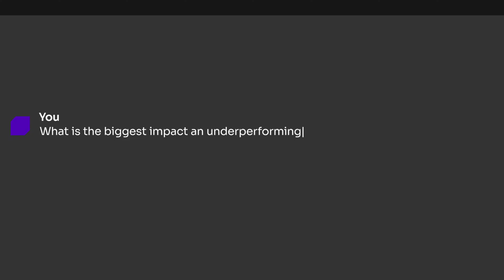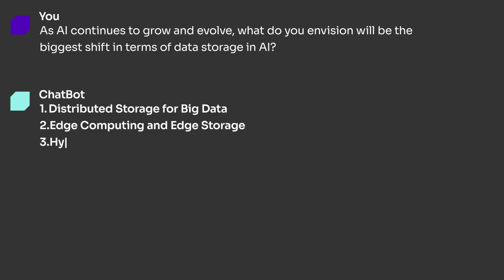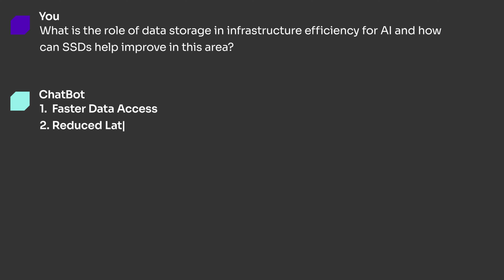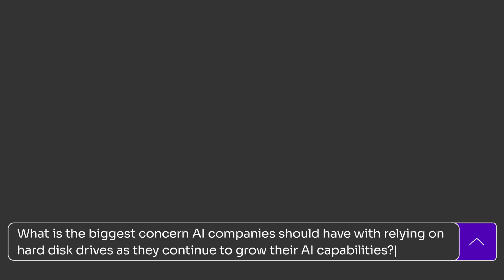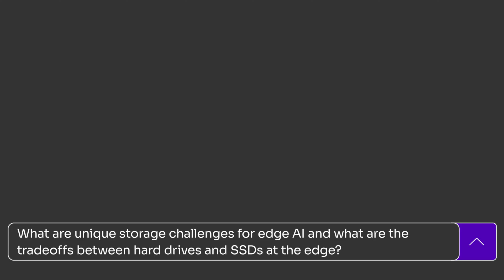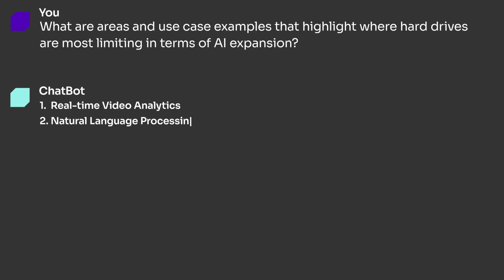Storage Smarts with AI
We asked an AI chatbot some of the most pressing AI data storage questions and had Solidigm industry experts weigh in on the answers it delivered. The result: some highly-informed responses, some gaps our experts helped fill in, some surprises, and some entertaining reactions.